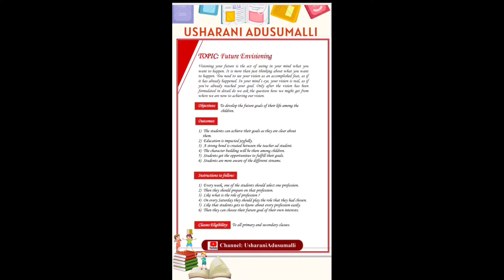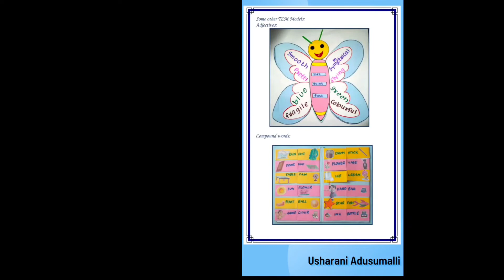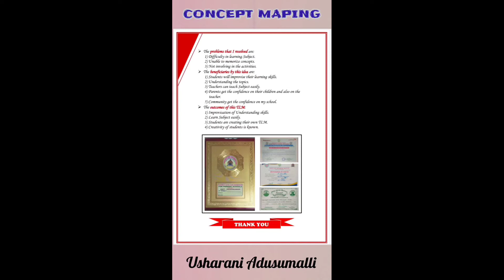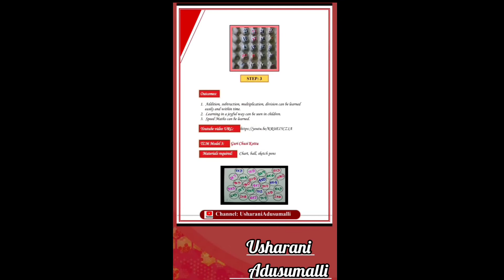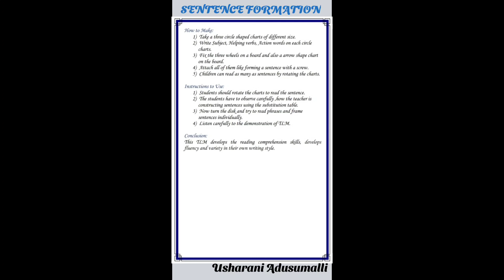Innovative & Creative Teaching Ideas/Usharani Adusumalli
Tqforwatching 🙏
Usharani Adusumalli.